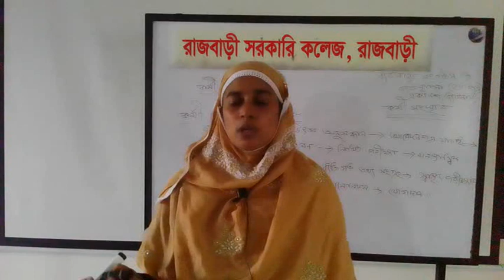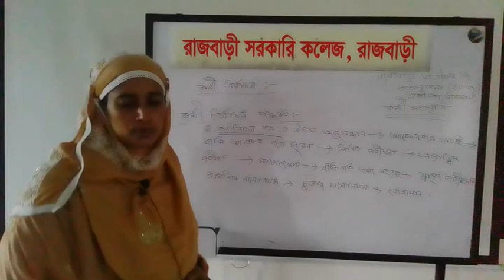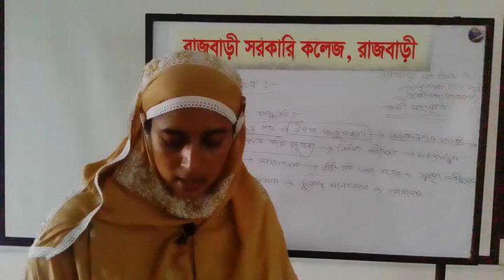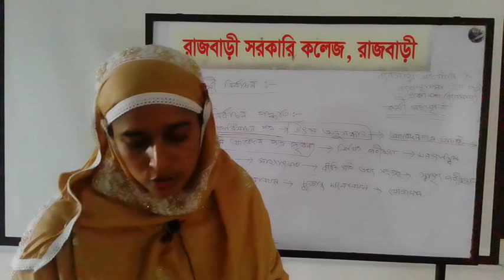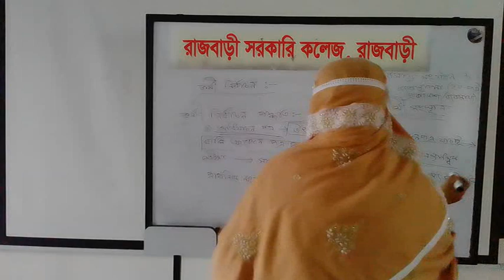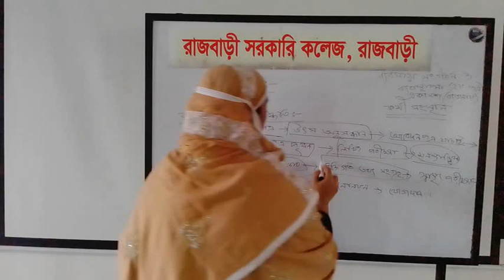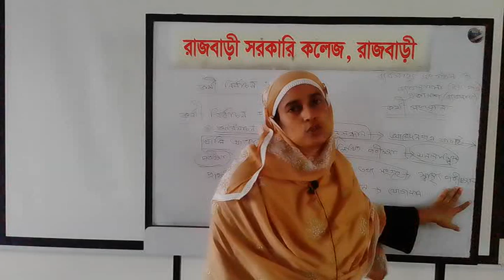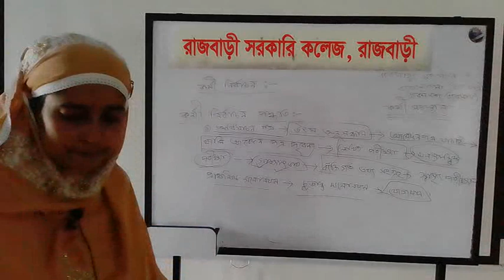ব্যবসায় সংগঠন ও ব্যবস্থাপনা, ২য় পত্র, কর্মী সংগঠন, ক্লাস পরিচালনায় সাজেদা পারভীন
ব্যবসায় সংগঠন ও ব্যবস্থাপনা, ২য় পত্র, কর্মী সংগঠন, ক্লাস পরিচালনায়- সাজেদা পারভীন,  সহকারী অধ্যাপক, ব্যবস্থাপনা  বিভাগ, রাজবাড়ী সরকারি কলেজ, রাজবাড়ী।